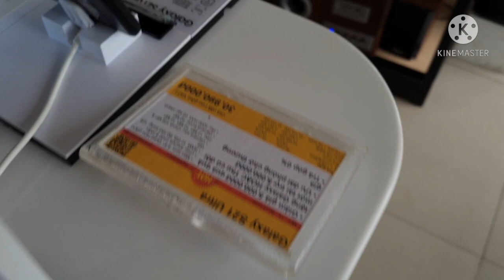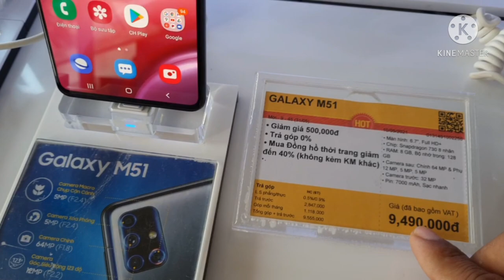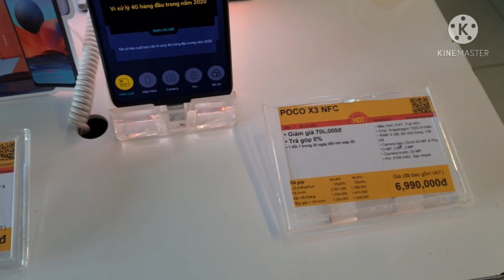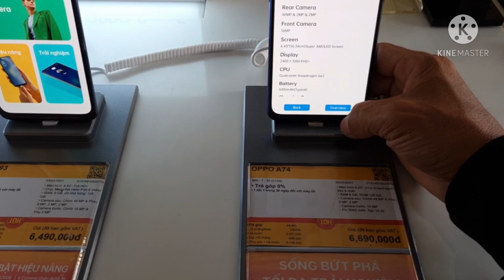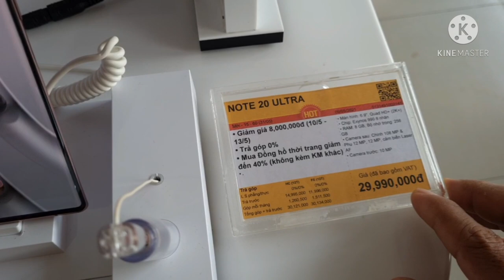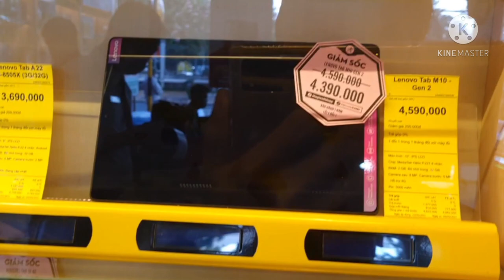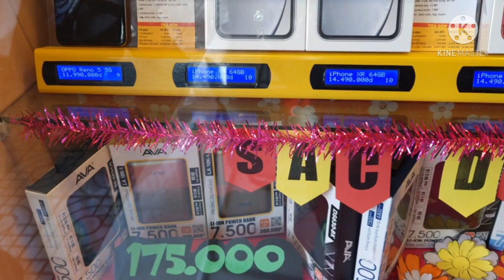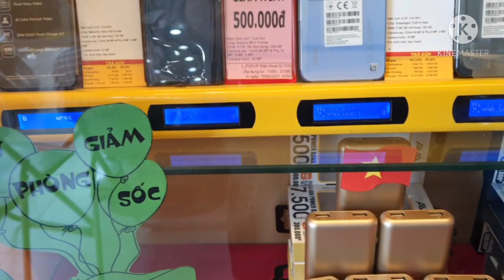thế giới di động giảm giá cực sốc